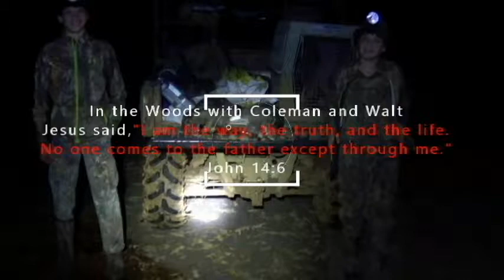In the Woods with Coleman and Walt: Skull Road Coon Hunt